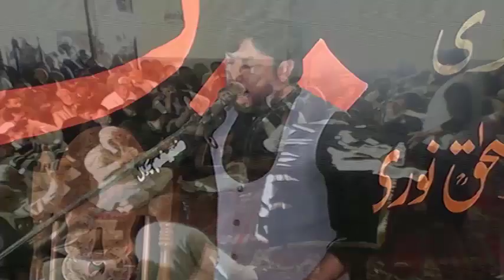Zakir Taqi Qayamat | Majlis 15 Rajab 2019 Dhudial